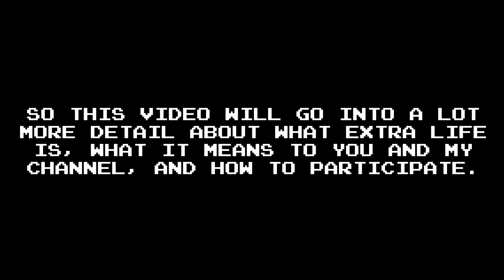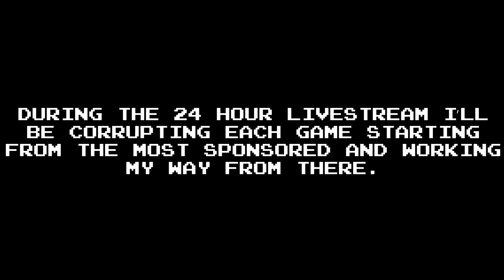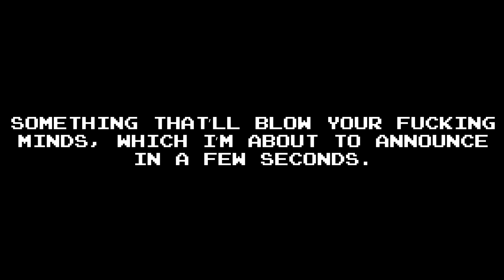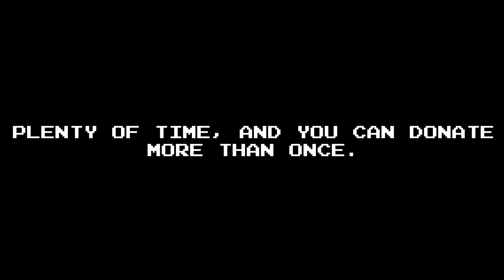Extra Life: Corrupting For Charity!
So here it is, the BIIIG reveal.  I'm not going to repeat myself here, so just watch the video in its entirety . Thank you.